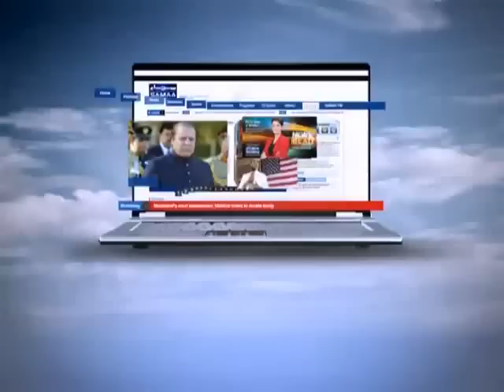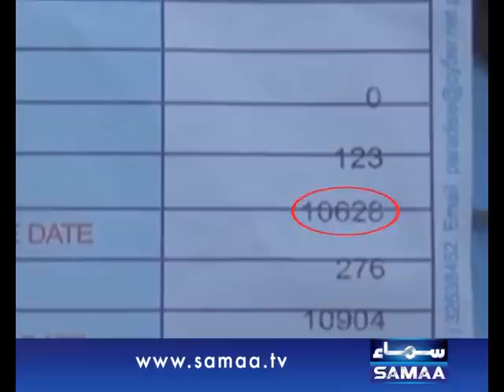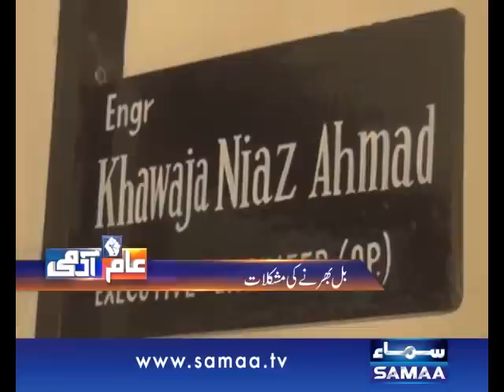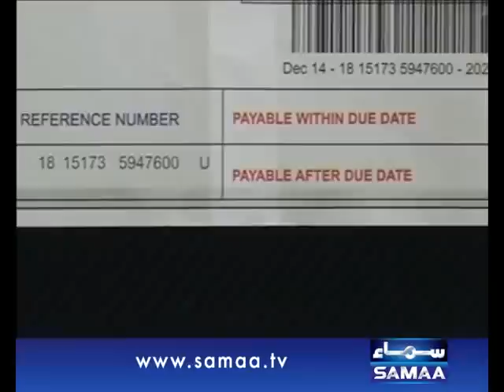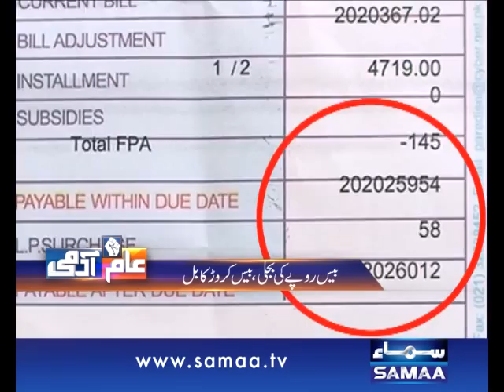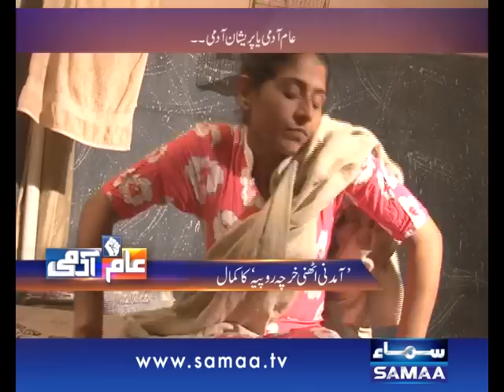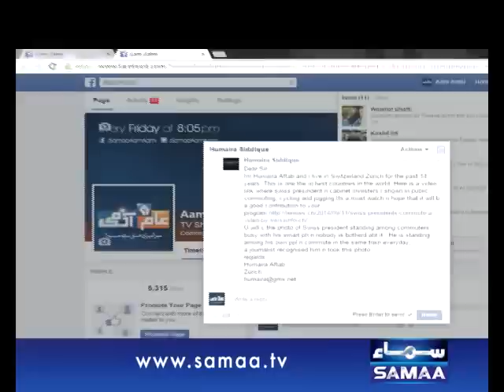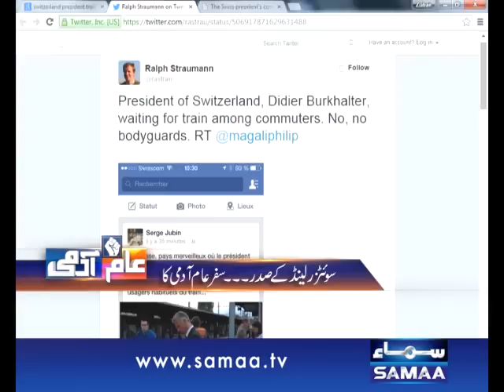Aam Aadmi, 23 Jan 2015